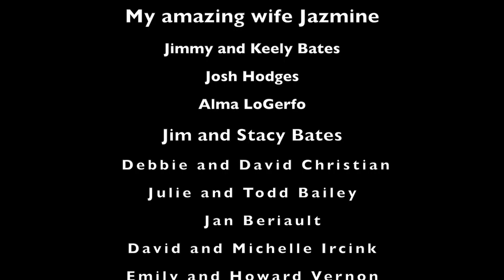Norwegian Knot - Michael Scott Bates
A Michael Scott Bates original song. Norwegian Knot was written in attempt to describe an indescribable feeling of loss. As well as the knot in one's throat you simply can't remove when you lose something or in this case, someone.

ref=aymt_homepage_panel